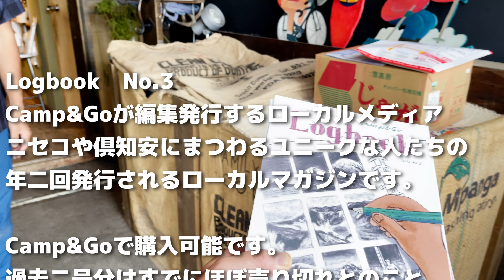父の日の翌日に父と買い物とコーヒー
動画で紹介したPYRAMの「容器持参で環境午前団体への寄付」はNHK北海道の以下の記事がわかりやすいです。